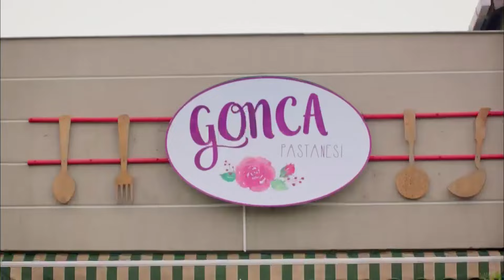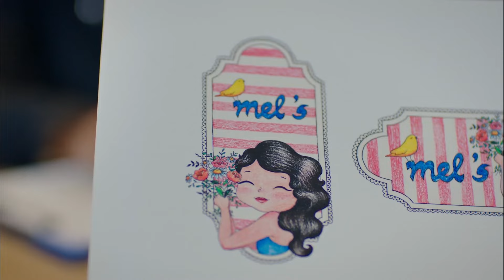Запутанный Любовный Треугольник #53 - Запах Клубники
Запутанный Любовный Треугольник #53 - ГЛАВНОЕ, ЧТОБЫ ТЫ УЛЫБАЛАСЬ

Производство: Голд Филм
Продюсер: Фарук Тургут
Сценарий: Аслы Зенгин